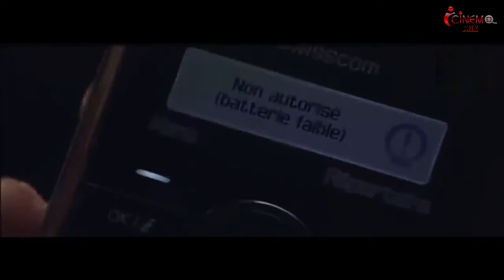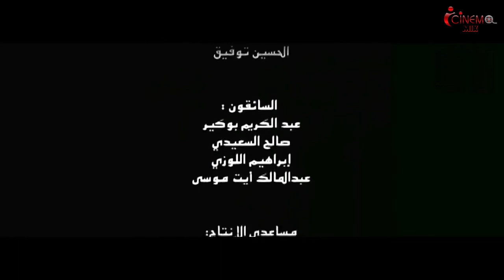فيلم مغربي الخط الاحمر Film La ligne est rouge HD 2